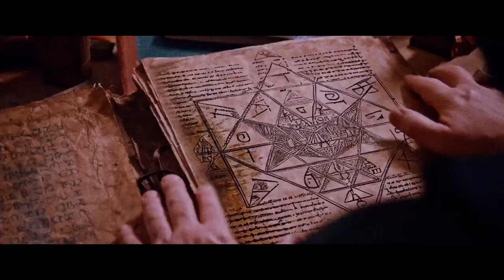THE PARAGON - Trailer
Benedict Wall (Shadow in the Cloud), Florence Noble (The Most Fun You Can Have Dying) and Jonny Brugh (What We Do in the Shadows) star in this microbudget fantasy-comedy set in an Auckland, New Zealand, which has become a battleground of powerful psychics.

"An everyday schmo, Dutch (Wall) is special in approximately one way—he’s died recently. The victim of a hit and run, he was technically not of-the-living for about six seconds before he was resuscitated. Now, seriously injured after the accident and needing a crutch to walk, the one-time tennis instructor is out for revenge, and seeks the help of mysterious psychic Lyra (Noble) to teach him how to use telekinesis to find the person who hit him. Turns out, it’s the fact that Dutch has died that gives him access to an immense power—and draws him into a reality-bending battle with Lyra’s brother Haxan (Brugh), who seeks to use a mysterious device known as The Paragon to take over the world." (New Zealand International Film Festival)